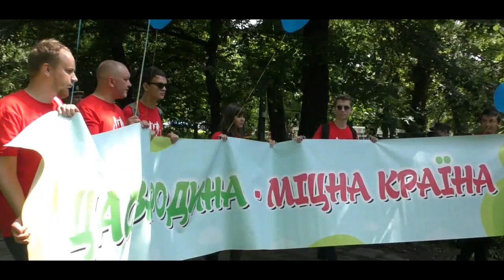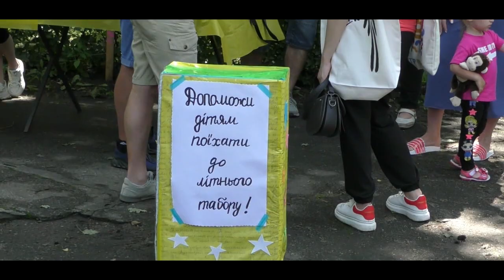Фестиваль семьи. Военный духовой оркестр и другие. Кушугумская громада. Запорожье 19.6.2021.